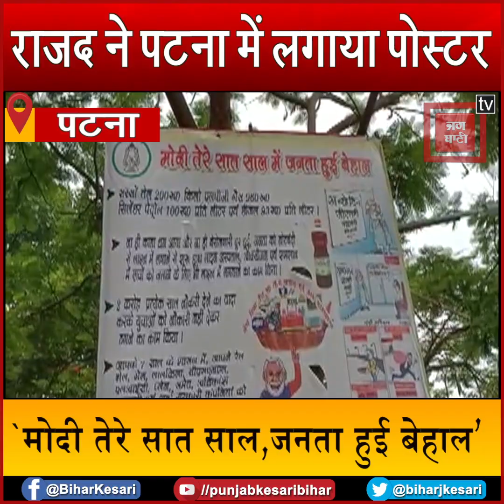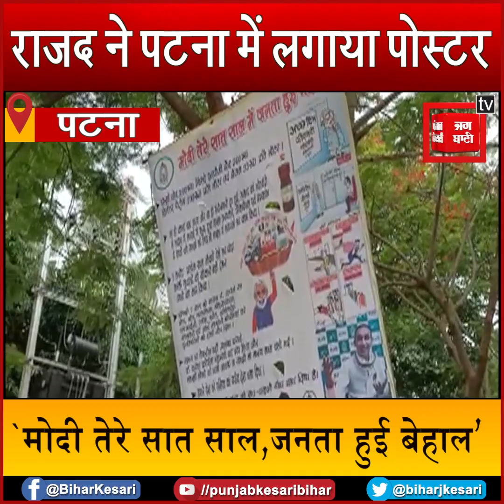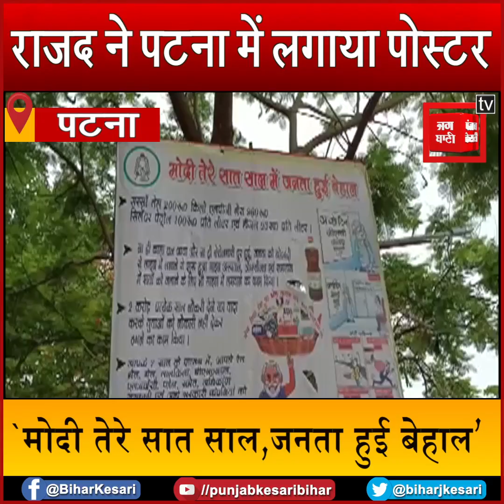Modi sarkar के सात साल पूरे हुए ते RJD ने लगाया poster, लिखा-जनता को कर दिया पूरा बेहाल